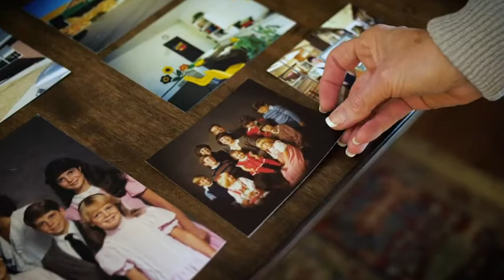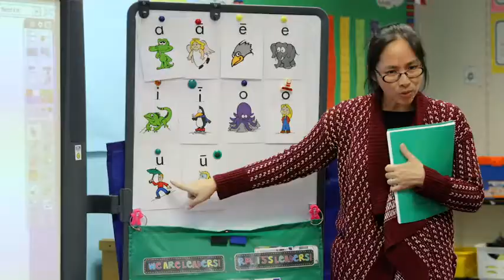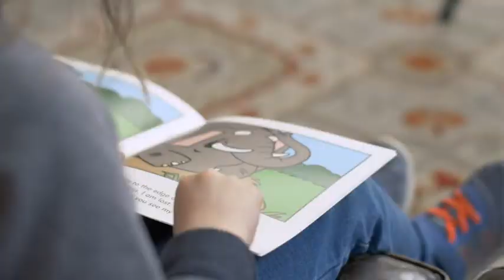Learning Dynamics Story Reading LEARNING DYNAMICS |K2EEE amazon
BACK TO SCHOOL ESSENTIALS | Give your child the confidence they deserve while getting them excited to learn.
TEACHING MANUAL | Full of 1 page lessons that you can give your child in 15 minutes or less, every other day. This is proven to work on tens of thousands of kids from all skill levels and abilities.
OVER 50 BOOKS | Designed to progress with your child. When they read a book, they add it to their very own library.
Here is I’m giving link of almost similar products available at amazon. Some products links may vary from that of video. Just an informational.
All available at amazon,
Bucket washing machine
Silicon mat
Silicon dough making bag
Fridge shelves
Silicon shoe cover
Smart scissors kitchen
Cutlery organizer
Dish brush
Collapsible basket
Mosquito Coil holder
Reusable tissue wipes
Over sink rack
Kitchen trolley
Drawer hanger
Soup serving spoon
Fridge side rack
Spiral hanger
Spinning mop
Silicon spatula set
Foil paper dispenser
Tower containers
Rug gripper
Luggage bags set
Hand press chopper
Smart scissors